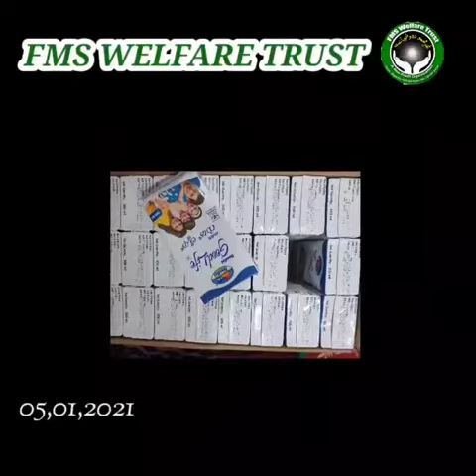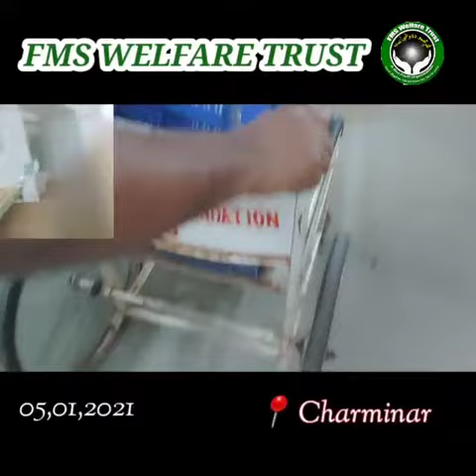FMS Welfare Trust Fruits Distribution at Govt. Hospital